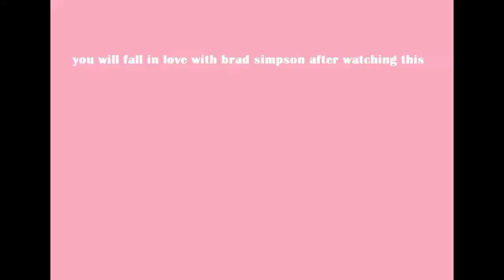you will fall in love with bradley simpson after watching this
just watch, you'll see what happense